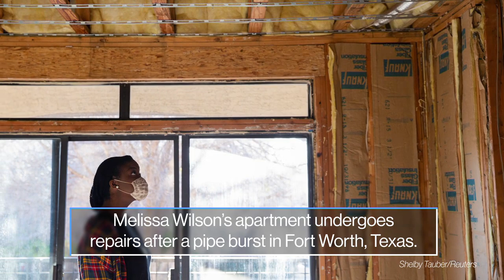An oversized sheep coat, vaccine lines, Texas struggles: World in Photos, Feb. 25